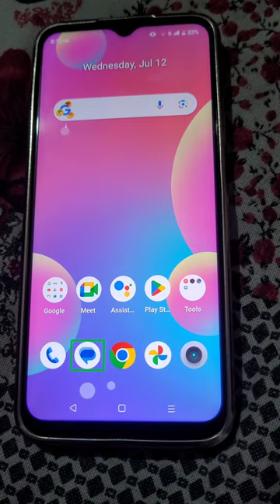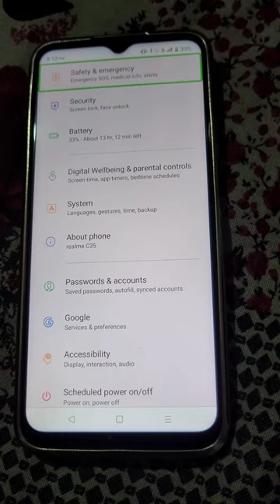Speech rate problem realme | Realme talkback off | Realme mobile me talkback kaise off kare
Realme mobile double tap to activate problem fix
How to remove talkback mode in realme mobile
Android speech rate 600 problem kaise hataye